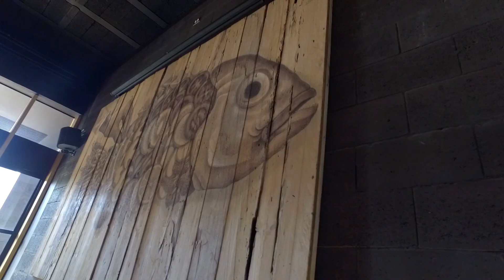Intro Restaurante. Semillero de cocineros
El sueño del chef Ángel Vázquez se ha consolidado con pasión, constancia y aplomo, lo que  ha hecho que el mundo mire a Puebla como otro de los estados de la República Mexicana con una vasta gastronomía.

Con Intro, de gastronomía internacional, no solo ha resurgido una nueva forma de entender la escena culinaria en Puebla, sino que también ha sido la escuela de muchos de los nuevos chefs de México que ya tienen –incluso- sus propios restaurantes como Daniel Nates de Maizal, Fernando Hernández, de Moyuelo, Armando Cajero, de Na’an, Vidal Elías, de Micaela Mar y Leña, en Mérida y Alam Méndez, de Pasillo de Humo, en Ciudad de México.

Una producción de RestauranteríaMX en coproducción con Food and Travel; presentada por Garci Crespo